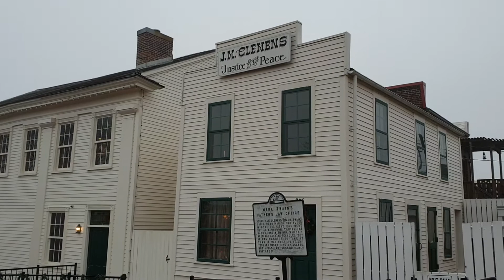USA Road Trip. Dzień 17. Hannibal, Missouri...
Z wizytą w Hannibal w Missouri. W domu lat dziecięcych i młodzieńczych Marka Twaina... ;)